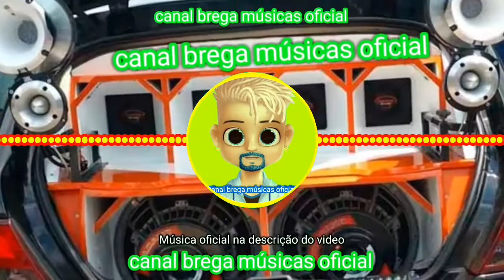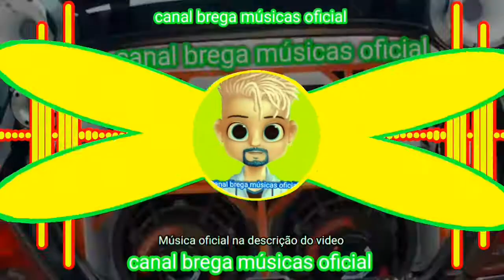Mc Maloka - Preta de Fé (canal brega músicas oficial) com grave 2021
●canal brega músicas oficial